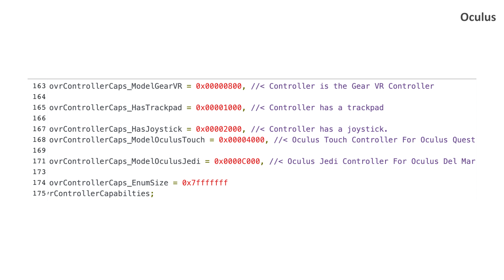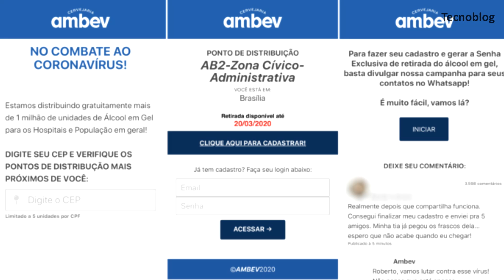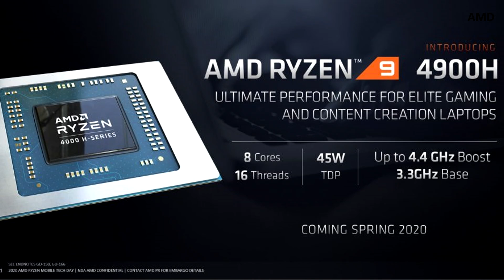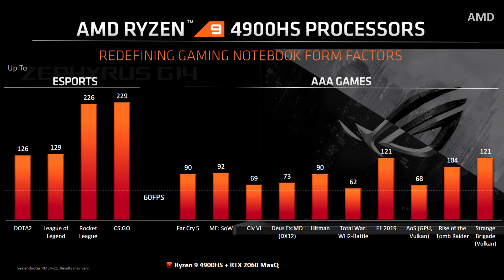OS NOVOS IPAD PRO, MACBOOK AIR E PLAYSTATION 5! - Loopcast 265!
Enquanto a Sony divulga mais detalhes sobre o novo PS5, a Apple lança discretamente uma nova versão do iPad Pro e do MacBook Air. No programa de hoje, comentamos esses assuntos e outras notícias que marcaram os últimos dias no mundo da tecnologia!

COMPRE SEU APPLE OU XIAOMI NA GOIMPORTS!